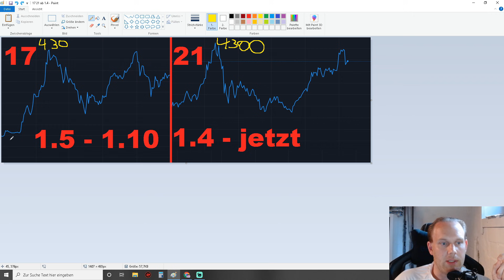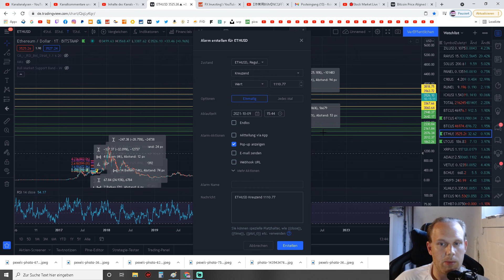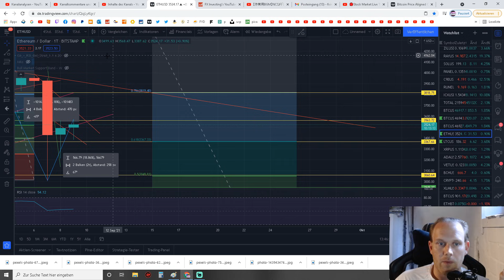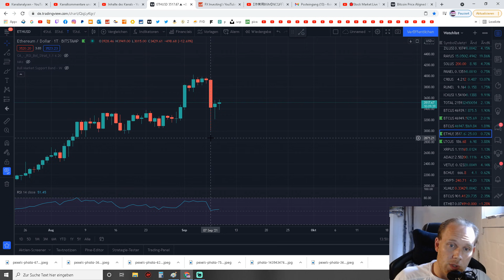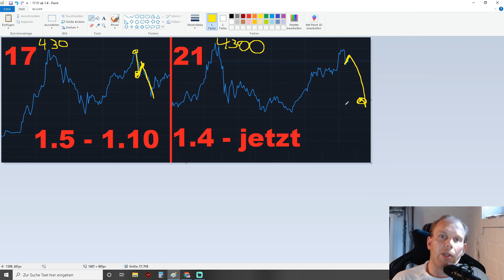Ethereum Special! Phase 1 ist zu Ende! Wege aus der Korrektur, kann es bis 2100$ gehen? ETH Prognose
Heutiges Special zur Phase 1 Korrektur ,über einen Kommentar Für den Algo, sowie ein Like und Ein Abo würde ich mich sehr freuen!

1. Meine Amazon Wunschliste:
2. Ein Buch das JEDER gelesen haben sollte:
3. Filme die ich MINDESTENS 3 Mal im Jahr sehe!
4. Meine Webcam: C920
5. Mein Mikro Auna 900B
6. Meine Monitore, Acer 27 Zoll
7. Meine Tastatur und Maus: Logitech
8. Mein Mauspad
9. Meine Vlog Kamera: Panasonic GH4
10. Mein Gamingstuhl: Noblechair
11. Mein Headset: Logitech G933